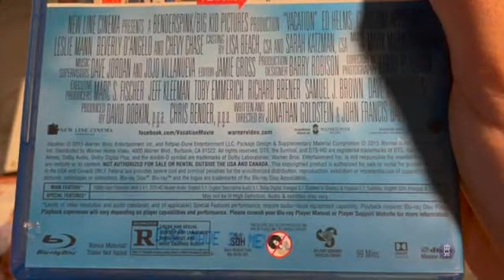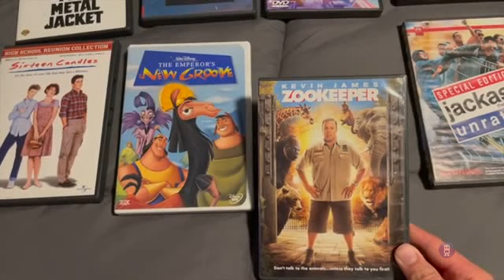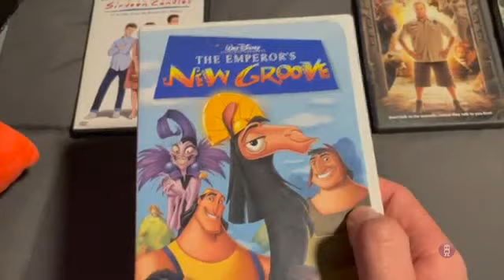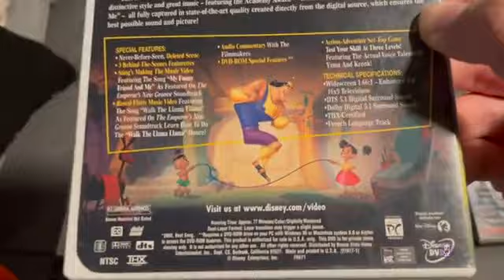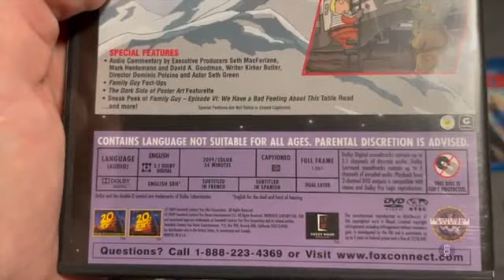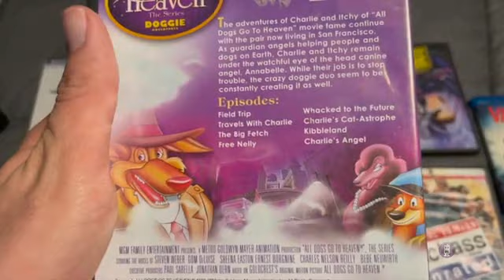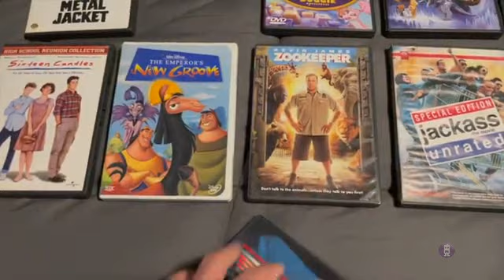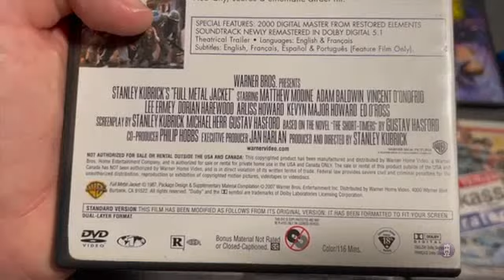DVD/Blu-Ray Update for August 7th 2021 Reversed